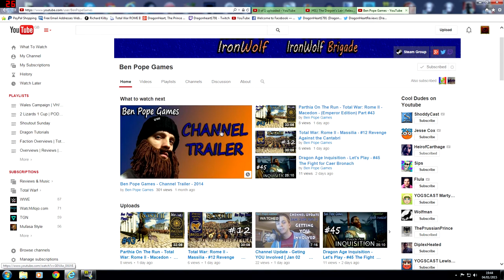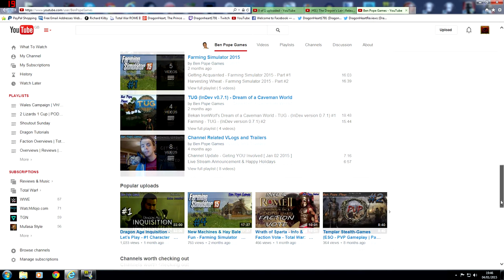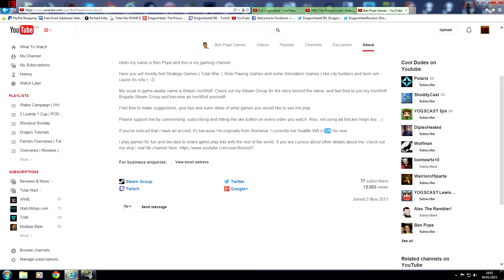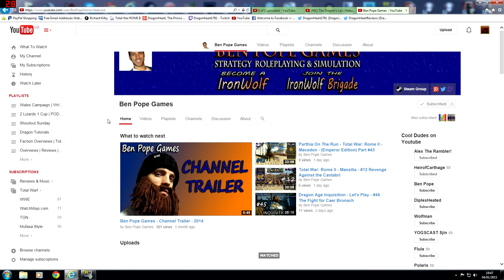Shoutout Sunday | Ben Pope Games